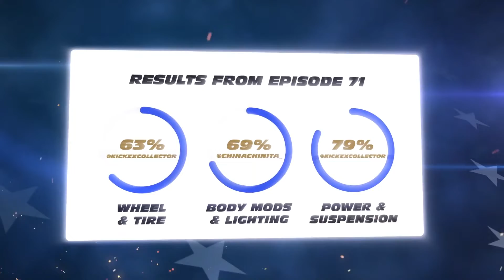Carbon & Flame Red Wrapped Audi A6 vs Slammed & boosted bmw 135i – TogetherWeMod – Ep73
DealrTV presents TogetherWeMod a head to head interactive vehicle showcase.

Episode 73! Featuring a 2016 Audi A6 versus a 2009 BMW 135i  Both Turbo, both slammed! Lowered Audi, Lowered BMW, APR A6, Bagged, Air Lift , N54, Carbon Fibre, Vertini Wheels, Leon Hardiritt Wheels, 20in Wheels, Vote for your favorite mods!

Vote for your favorite build or mods and come back each week to see what mods others liked best.

Tuner and street car episodes on Tuesdays.
Truck episodes on Thursdays.